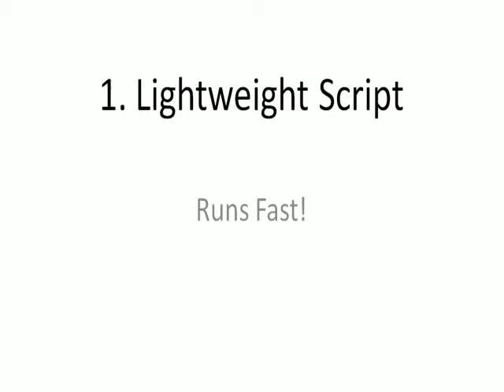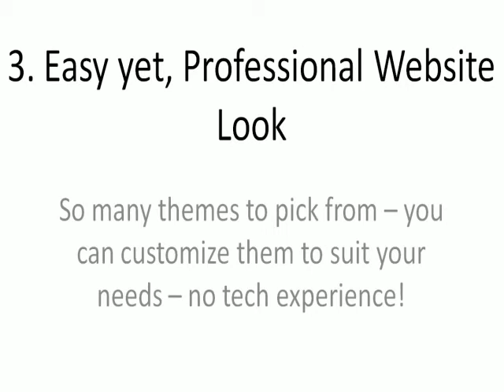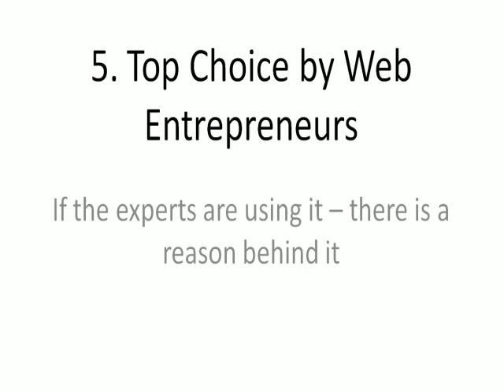Top 10 Reasons to use WordPress as a CMS (Content Management System)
For more details on WordPress as a Content management system and more

WordPress is being used by top web entrepreneurs - its time you start using it!